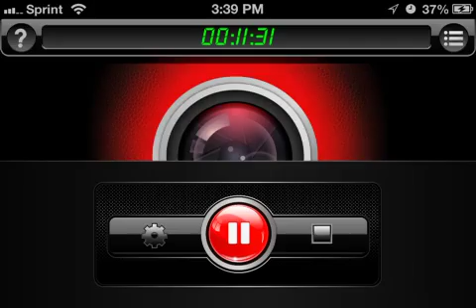Minecraft PE: CUT OFF - Episode 6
Sorry Audience. I accidentally got cut off at the end. Check out episode 7 for the continuation.